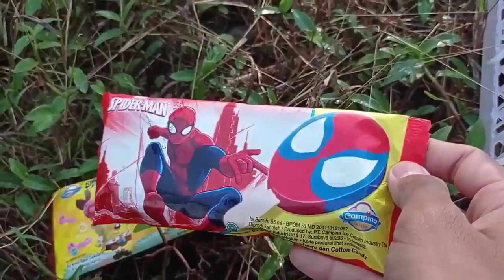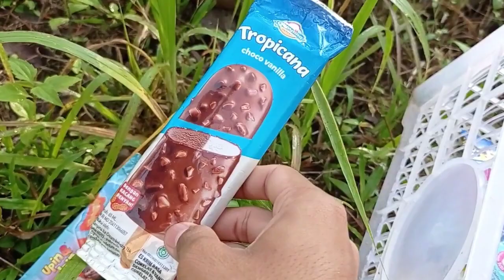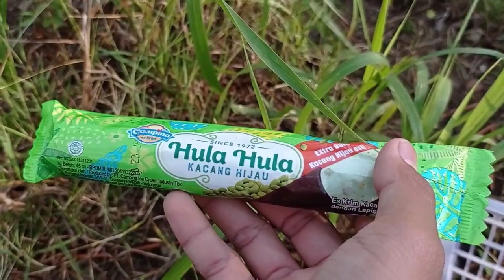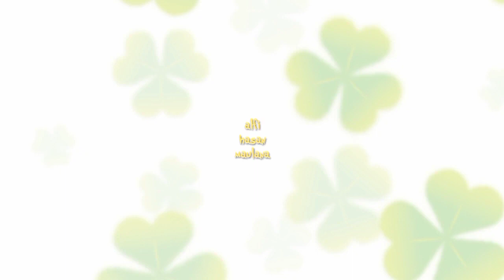MENEMUKAN MAINAN ES KRIM MAINAN ICE CREAM ~ Es Krim Upin & Ipin, Es Krim Oreo, Es Krim Sepidermen